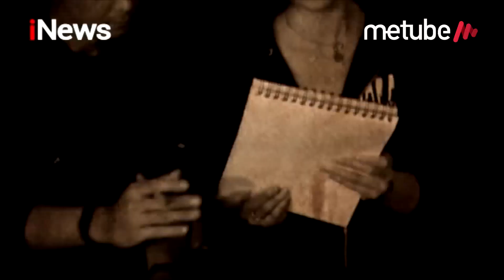Keluarga "Asix" Jual Rumah, Benarkah karena Makhluk Gaib? - iSeleb 16/09